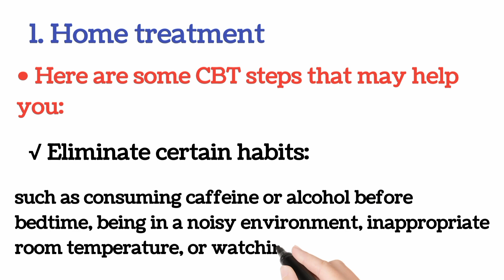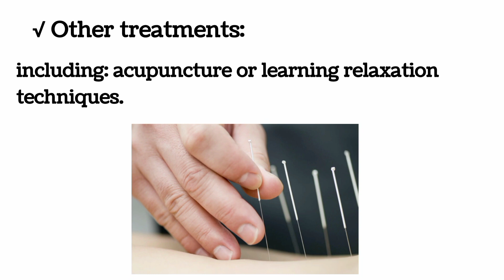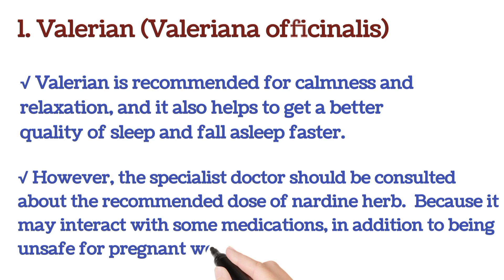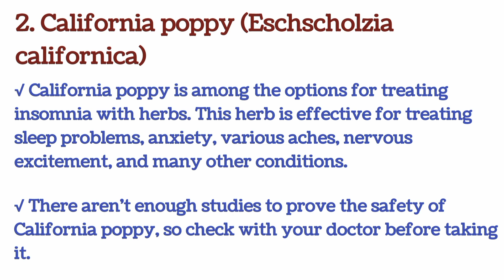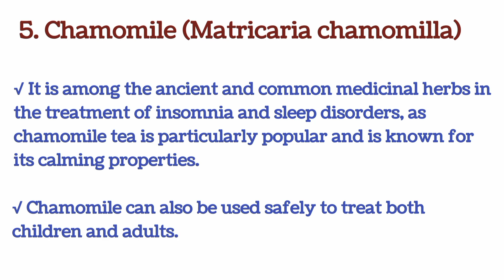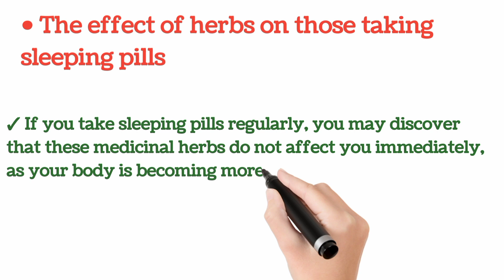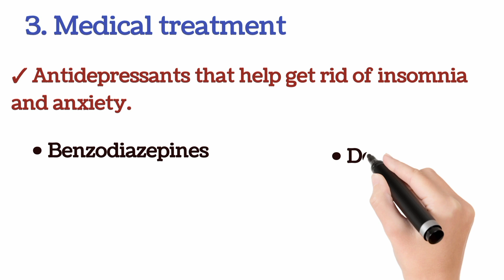TOP 5 HERBS to FIGHT INSOMNIA | INSOMNIA treatment medically and NATURALLY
5 herbs to treat insomnia |  Insomnia treatment medically and naturally

7 FOODS to SHRINK OVARIAN CYSTS | HOW TO SHRINK NATURALLY

5 FOODS TO AVOID FOR PROSTATE HEALTH | HARMFUL FOODS

TOP 8 HERPS TO RURN OFF DEPREESION AND ANXITY

12 FOODS TO FIGHT DEPRESSION and ANXIETY | improve mood

10 WAYS to BOOST BLOOD FLOW Naturally | BY FOODS AND HERPS

The BEST TIME to TAKE VITAMINS and MINERALS to Get the most BENEFIT

13 CAUSE for VAGINAL DRYNESS You Should AVOID | TIPS and TREATMENT